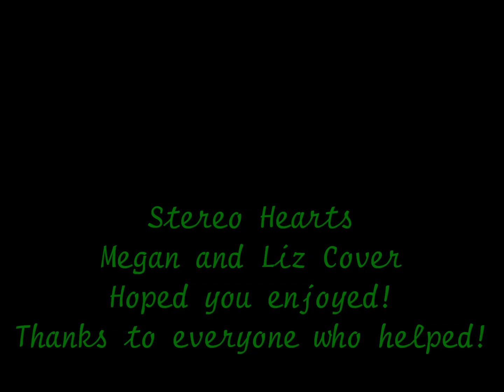Stereo Hearts FMV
THANKYOU POWERSTAY AND KITKAT